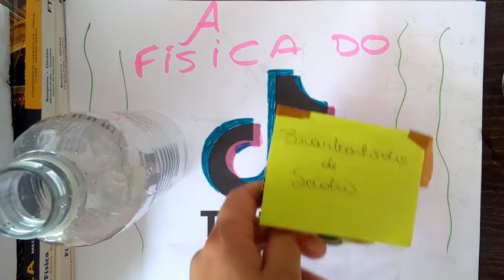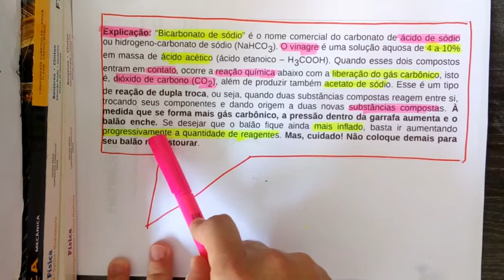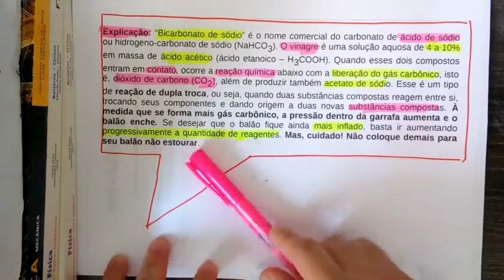Aula 1- Correção do Trabalho- Física